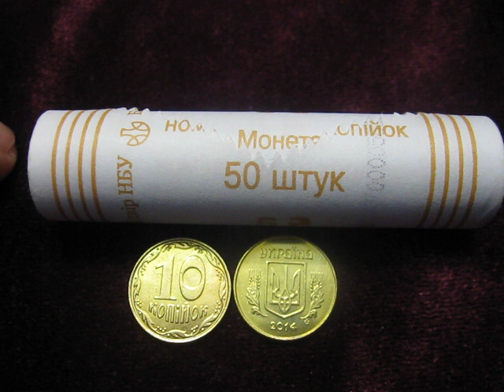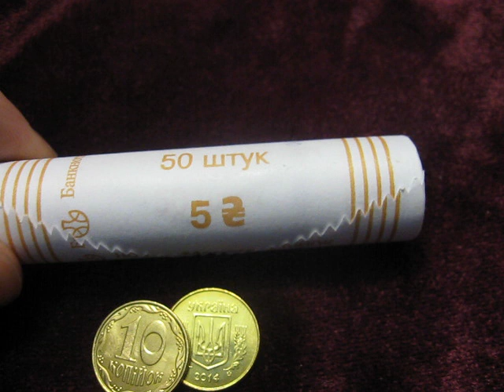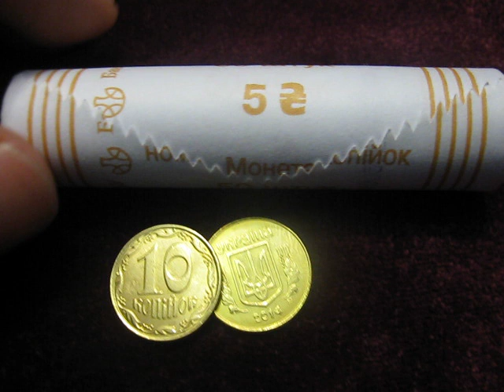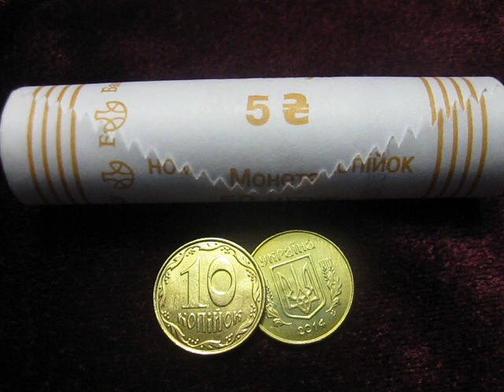Монета 10 копеек 1992 - 2016 года Украина цена, стоимость UNC нумизматика / 10 копійок Україна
Сегодня Вы увидите  монеты Украины  номиналом в 10 копеек  образца 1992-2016 годов  в идеальном состоянии UNC точно такие как поступают в денежное обращение и торговые сети  сразу после чеканки монет с НБУ (национального банка Украины).  монеты 10 копеек 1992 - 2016  упаковывают в ролл ( ролик ) монет по 50 штук на сумму 5 гривен. Каждый номинал упаковывают в роллик  разного увета если 10 копеек то ролиик монет  оранжевого  цвета  а например 5 копеек  зеленого цвета.  Мы расскажем о стоимости монет на сегодняшний день и  разнице в цене монеты в различной точки мира.  Думаю что данный видео обзор о монете 10 коп  будет весьма интересен так как сама монета очень распространена  и многие люди хотели бы узнать сколько стоит эта монета.
10 копеек 10 копійок
Разменные монеты номиналом 10 копеек введены в обращение со 2 сентября 1996 года.

Годы выпуска: 1992, 1994, 1996, 2001, 2002, 2003, 2004, 2005, 2006, 2007, 2008, 2009, 2010, 2011, 2012, 2013, 2014, 2015
Монеты 1992 г. изготовлены двумя тиражами: на Монетном дворе Италии и на Луганском станкостроительном заводе.
Монеты 1996 и 1994 гг. изготовлены на Луганском станкостроительном заводе.
С 2001 г. монеты изготовляются на Банкнотно-монетном дворе НБУ.

Монеты, сделанные на Луганском станкостроительном заводе, изготовлены из латуни, остальные — из алюминиевой бронзы. Размеры и вес этих монет не отличаются.

Кроме монет массовой чеканки, в 2001 г. для нумизматических целей тиражом 15000 шт. были выпущены монеты повышенного качества чеканки.

Украина

Характеристики монеты
Номинал:  10 копеек
Материал:  алюминиевая бронза     Качество:  обычное
Диаметр:  16,30 мм.    Вес:  1,70 гр.
Гурт:  рифленый    Толщина:  1,25 мм.
копейки украины цены, 10 копеек стоимость, 10 копеек цена, стоимость копейки #10 копеек
Больше информации с различных тем коллекционирования нумизматики, бонистики, фалеристики, филателии, милитарии читайте в БЛОГЕ «Мир коллекционера»

На нашому каналі «МИР КОЛЛЕКЦИОНЕРА» ви можете знайти відео огляд  на  цінні монети України  різних номіналів 1 копійка, 2 копійки, 5 копійок, 10 копійок, 25 копійок, 50 копійок а також металеві монети 1 гривня   що  коштують значно вище  свого номінала який зображено на монеті нумізматика і цінні монети в вашому  гаманці!
Дивіться
 РЕДКАЯ монета 25 копеек 1992 год Украина цена разновидности от 250 грн до 150 долларов / Нумизматика

Як знайти дорогі і цінні монети України 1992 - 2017 років дивіться в відео обзорах на  нашому каналі
1 копійка, 2 копійки, 5 копійок, 10 копійок, 25 копійок, 50 копійок, 1 грвиня ціна яких складає від 200 гривень до 150 долларів США

ЧТО ТАКОЕ АНГЛИЙСКИЙ ЧЕКАН?  КАК НАЙТИ РЕДКУЮ И ДОРОГУЮ МОНЕТУ УКРАИНЫ 10 копеек 1992 года нумізматика наглядно

Как выглядит купюра 2 гривны 2005 года Украина Ярослав Мудрый банкнота 2 гривні Україна Бонистика в ультрафиолете